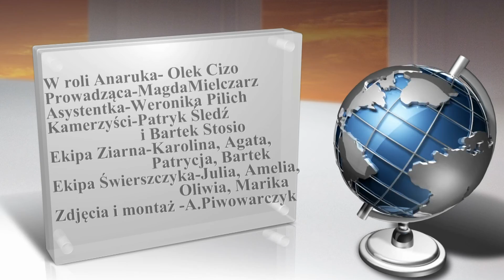Anaruk w naszej klasie- konferencja w kl. III b (Wodynie 2017)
Uczniowie klasy III b Szkoły Podstawowej w Wodyniach zorganizowali konferencję prasową z udziałem bohatera lektury pt."Anaruk, chłopiec z Grenlandii". Padło mnóstwo pytań, na które wyczerpująco odpowiadał wcielający się w rolę Anaruka-Olek Cizio. Konferencję prowadziła Magda Mielczarz. Nie zabrakło kamer, które skonstruowali Bartek Stosio i Patryk Śledź. Bartek Wideński przygotował panel rozdzielczy dla sprzętu dziennikarskiego. Pozostali uczniowie podzielili się na dwie ekipy dziennikarskie: Ziarna i Świerszczyka. Wszyscy dobrze się bawili. Zajęcia były są okazją do sprawdzenia znajomości lektury. Zobaczcie zdjęcia.